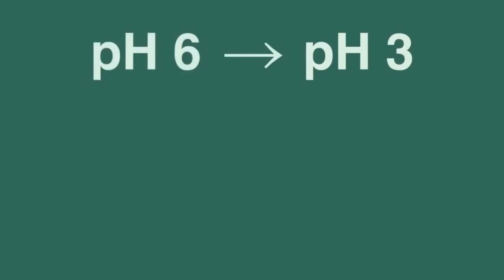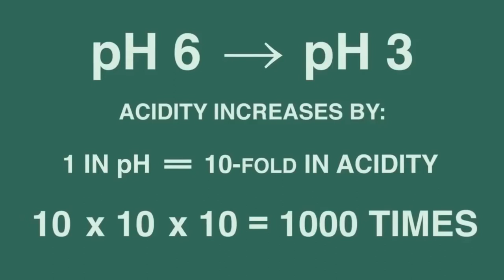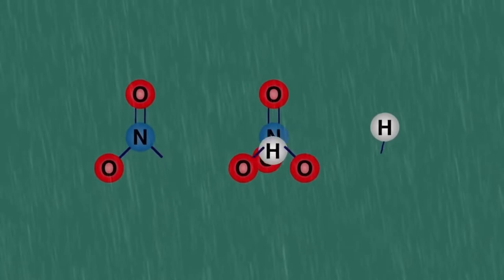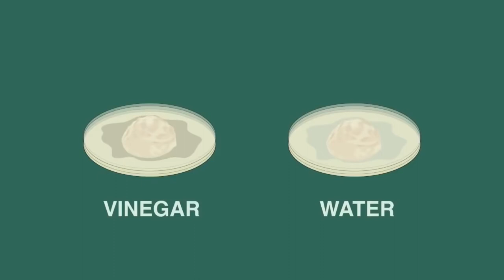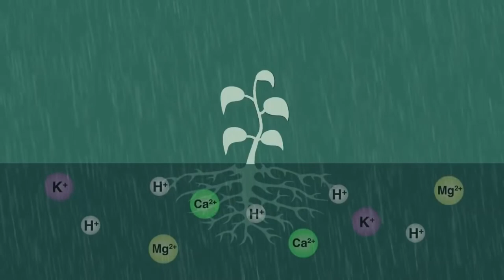What is Acid Rain ? Causes details in Hindi | Chemistry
What is Acid Rain ?
How Acid rain is formed?
What are 3 effects of acid rain?
Where does acid rain occur?
What is acid rain and its effects?

एसिड रेन क्या है?
एसिड रेन कैसे बनता है?
अम्लीय वर्षा के 3 प्रभाव क्या हैं?
अम्ल वर्षा कहाँ होती है?
अम्लीय वर्षा और उसके प्रभाव क्या हैं?

Buy From my Link and Help me to build amazing content for you,

CREDIT:

The video is a contextualized and translated version (suitable for Indian audiences) of the original video (linked below). The original license allows the use of this video under CC-BY-NC domain of creative commons community.

This is a contextualized and translated version of the original video (in English) from the famous toy-maker, Arvind Gupta's channel (linked below).